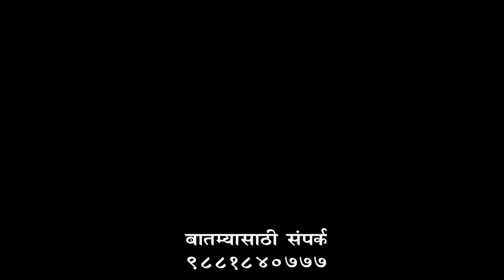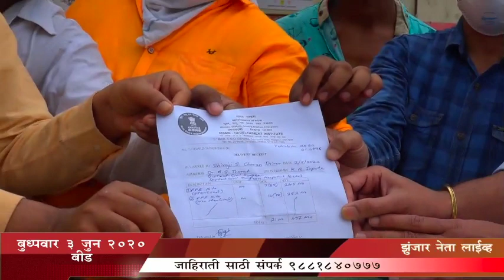झुंजार नेता 03 JUN 2020 बातमीपत्र